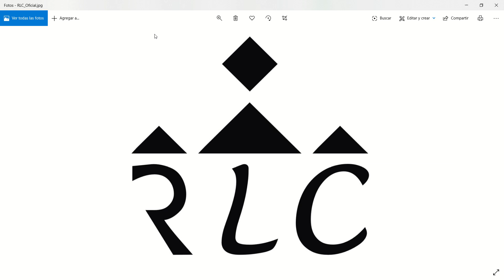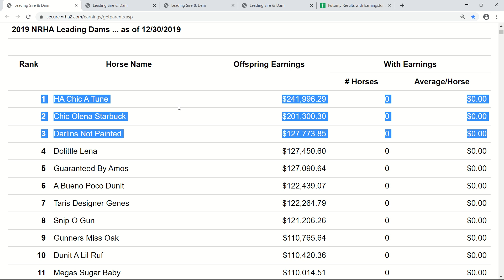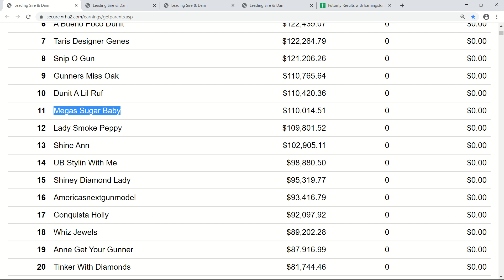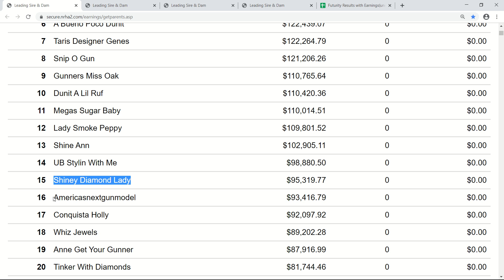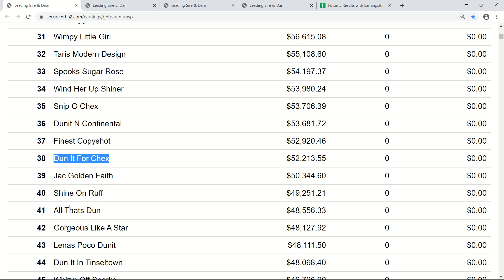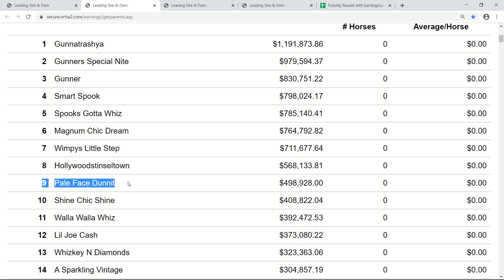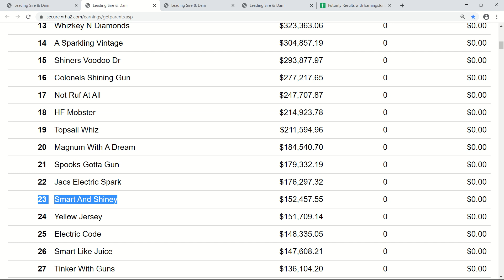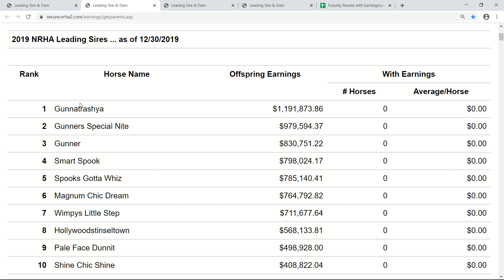LAS 50 MEJORES YEGUAS Y SEMENTALES PRODUCTORES EN REINING DEL 2019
En este video se habla de las yeguas y sementales que produjeron más ganancias en las competencias de reining.